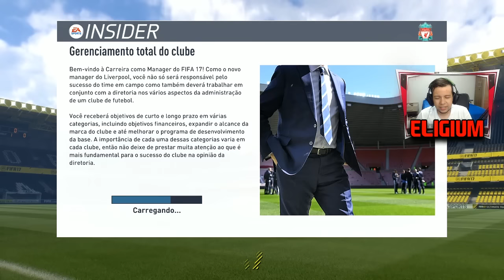FIFA 17: MODO CARREIRA com o LIVERPOOL! #1?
FIFA 17 - Iniciando no MODO CARREIRA com o LIVERPOOL!

Canal dos BETAS